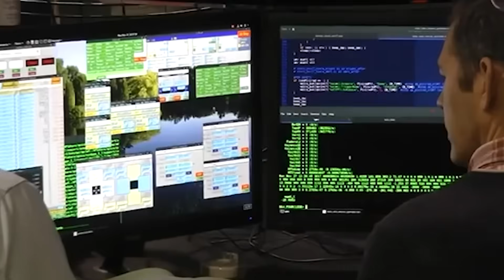Scientists Just Found the DNA of the “Sea Peoples” — And It’s Not What Anyone Expected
Over three thousand years ago, the ancient world was thrown into chaos. Great empires vanished almost overnight — palaces burned, kings begged for help that never came, and trade routes that had stood for centuries suddenly went silent. Amid the devastation, one mysterious name echoed across the Mediterranean: the Sea Peoples.

No one knew who they were or where they came from — only that wherever their ships appeared, civilizations crumbled. For centuries, their story ended in smoke and speculation… until now.

Recently unearthed human remains have revealed something that no historian ever imagined — genetic evidence that may finally uncover the true identity of the Sea Peoples, and rewrite everything we thought we knew about the fall of the ancient world.